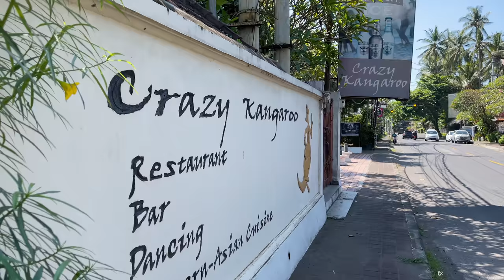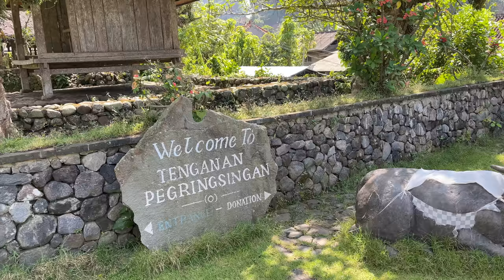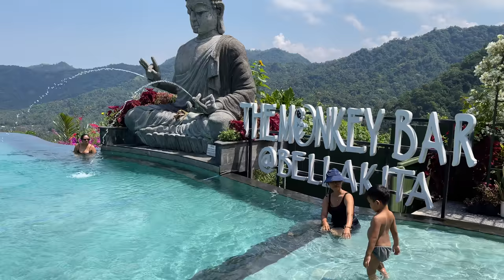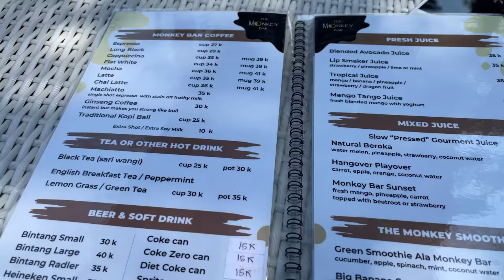Is this Bali or Thailand? Monkey Bar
Then we go on very narrow mountains roads to Monkey Bar! Place look very cool, in the mountains overlooking jungle and ocean in the background! Buddha and green scenery make us feel little bit like in Chiang Mai in North Thailand! We are in East Bali region of Karangasem, starting from short update from Candidasa, then exploring an traditional village called Desa Tenganan. What do you think about these places and vibes? Enjoy in 4K video for better watching experience! Cheers!

NEW VIDEO EVERYDAY AT 4PM Bali Time!

00:00 - Intro
00:38 - Candidasa
03:32 - Traditional Village
07:08 - Monkey Bar